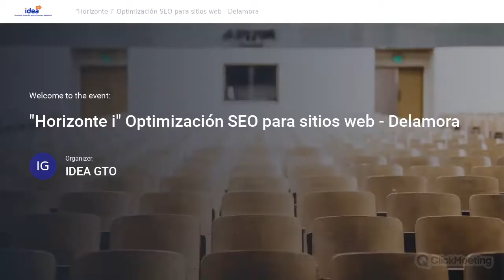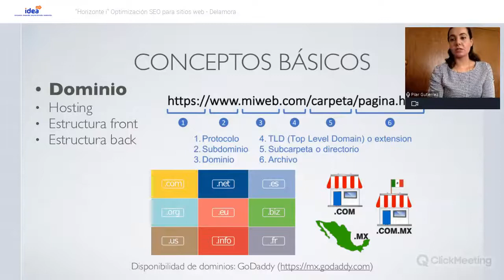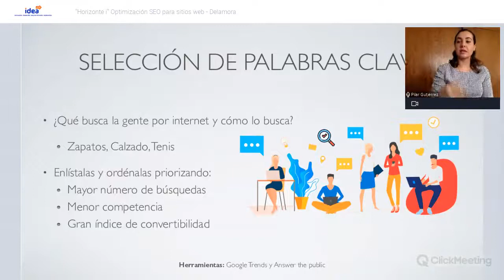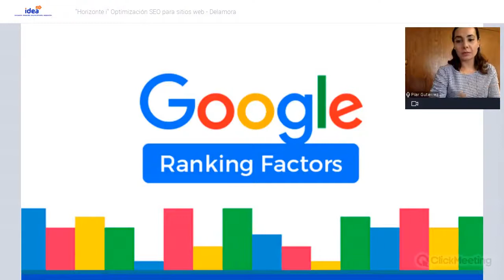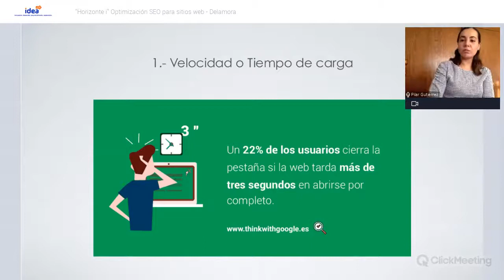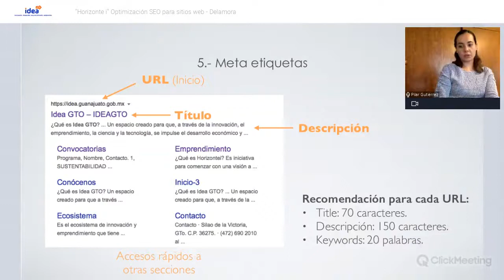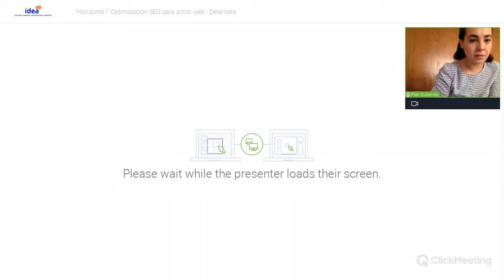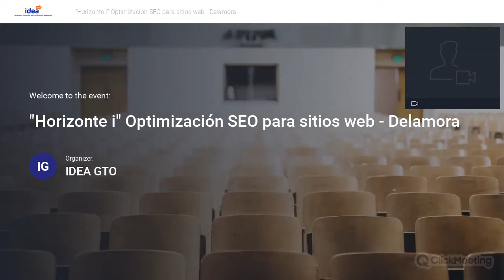Horizonte i Optimización SEO para sitios web De la mora